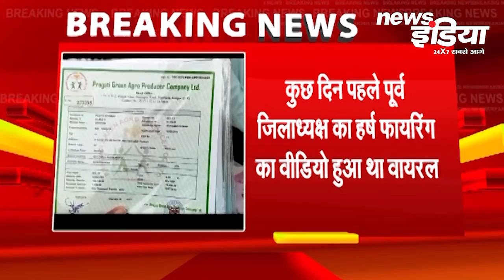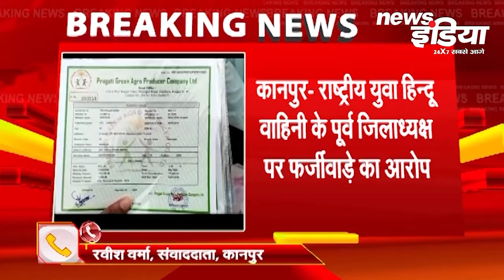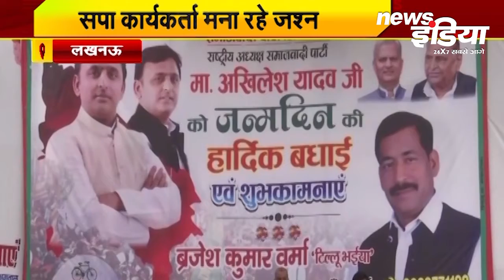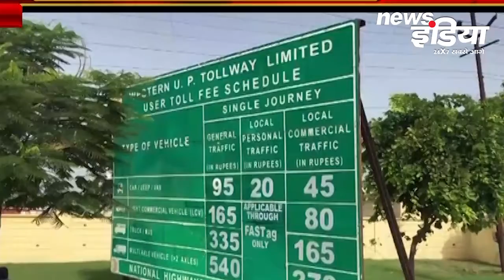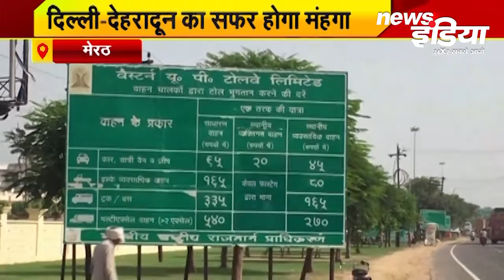Apna Uttarpradesh में देखिए उत्तरप्रदेश की प्रमुख खबरें । Top Uttarpradesh News